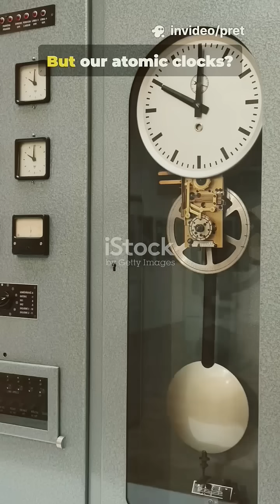When Humanity Paused Time for One Second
In 1972, the world did something unthinkable — we literally stopped time.

Discover how Earth’s slowing rotation forced scientists to add a second to our clocks… and why that tiny change caused global chaos in computers, satellites, and even the stock market.

Since then, we’ve added 27 more leap seconds, proving that even time itself isn’t perfect.

🎬 Learn more weird facts about science and history every week!